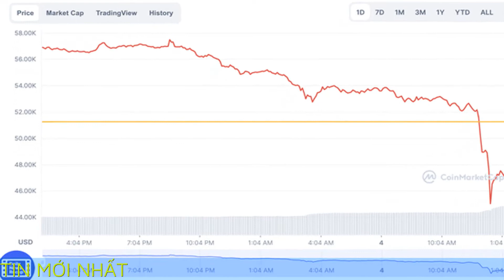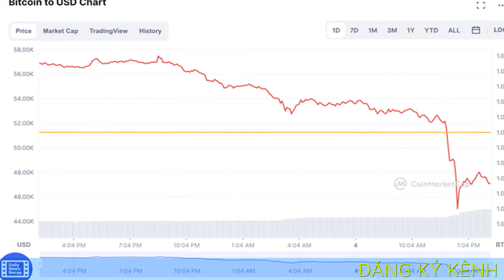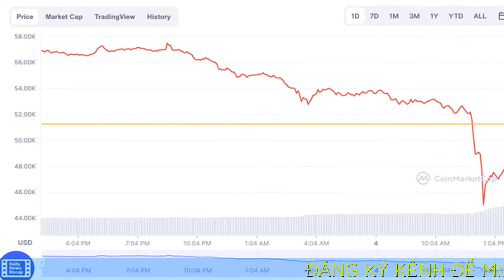Bitcoin "bốc hơi" 10.000 USD trong 1 giờ, chuyện gì đang xảy ra?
Trưa nay (4/12), thị trường tiền điện tử bất ngờ đồng loạt lao dốc mạnh. Riêng bitcoin (BTC) giảm gần 10.000 USD chỉ trong 1 giờ, có lúc về mốc 42.000 USD.

Theo dữ liệu từ sàn CoinDesk lúc 13h30, giá bitcoin đang được giao dịch ở mức 48.176,15 USD, giảm 15,47%. Trước đó, có lúc đồng tiền này lao về mốc 42.000 USD, trước khi hồi phục về ngưỡng 45.000 USD.

Tính chung trong 24h qua, hiện bitcoin đã giảm khoảng 15.000 USD. Đây là mức thấp nhất trong 2 tháng qua.

Ether - đồng tiền điện tử lớn thứ 2 tính theo vốn hóa thị trường - cũng giảm khoảng 1.100 USD trong cùng thời điểm trên.

Hầu hết các đồng tiền điện tử khác cũng đang chìm trong sắc đỏ. Mức sụt mạnh nhất bắt đầu từ trưa nay khiến vốn hóa thị trường tiền điện tử hiện dao động quanh khoảng 2.000 tỷ USD, theo CoinGecko.

Việc bán ra trên thị trường giao ngay dường như đã khiến giá tiền điện tử thấp hơn trước khi kích hoạt đợt cắt lỗ lớn trên các thị trường phái sinh.

"Tôi thấy có tới 4.000 BTC được bán ra khiến thị trường đột ngột đi xuống", Laurent Kssis, một chuyên gia về quỹ giao dịch tiền điện tử đồng thời là giám đốc của CEC Capital cho biết và nói rằng: "Thực tế có 1.500 BTC đã được bán trong vòng chưa đầy một phút tại thời điểm giảm trên".

Dữ liệu theo dõi thị trường tiền điện tử của Coinglass cho thấy sự sụt giảm này đã kích hoạt gần 600 triệu USD lao vào bắt đáy bitcoin trong vòng chưa đầy một giờ.

Theo giới phân tích, sự sụt giảm này diễn ra sau những bất ổn bởi sự xuất hiện của biến thể Omicron cùng với động thái của Cục Dự trữ Liên bang Mỹ (Fed) với lạm phát. Không chỉ bitcoin mà thị trường tài chính cùng giá dầu đã chao đảo sau 2 thông tin này.

Mặc dù vậy, ông Shiliang Tang - Giám đốc đầu tư tại công ty quản lý đầu tư tiền điện tử LedgerPrime - cho rằng xu hướng của bitcoin vẫn là tăng giá và đợt sụt giảm này là một điều tích cực cho diễn biến giá bitcoin trong tương lai.

Thực tế, với một số người, sự sụt giảm này được coi là cơ hội mua hàng "sale off". Tổng thống Salvador Nayib Bukele - lãnh đạo của quốc gia đầu tiên công nhận bitcoin là tiền tệ hợp pháp, được phép lưu thông - vừa thông báo mua thêm 150 BTC với giá khoảng 48.700 USD/BTC.